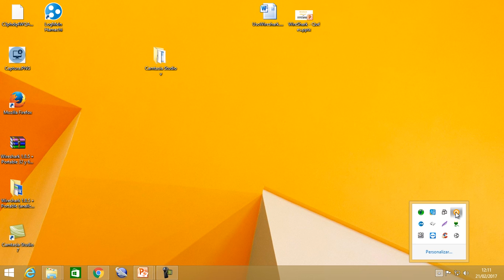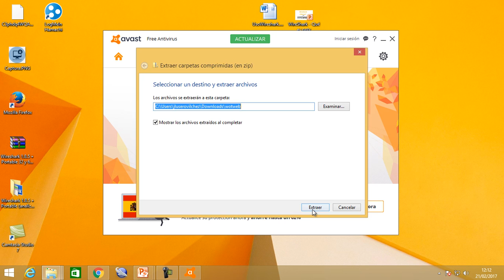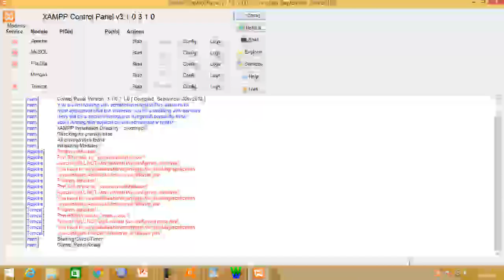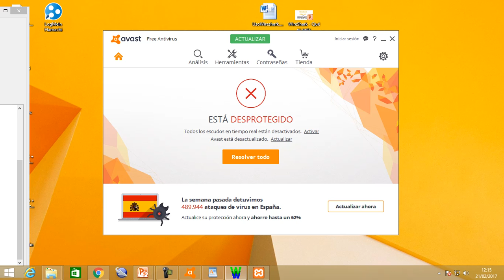UD0709a Wotweb Escaneador de puertos Seguridad Informática IES Kursaal